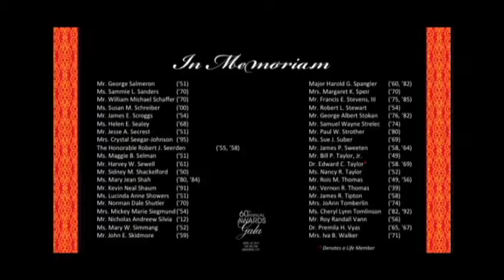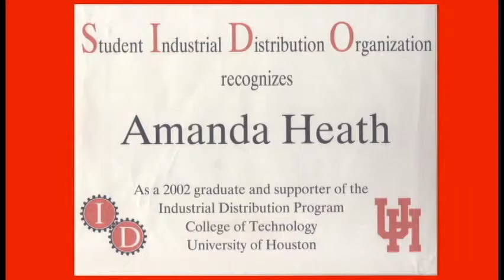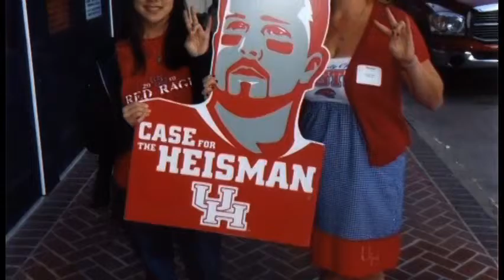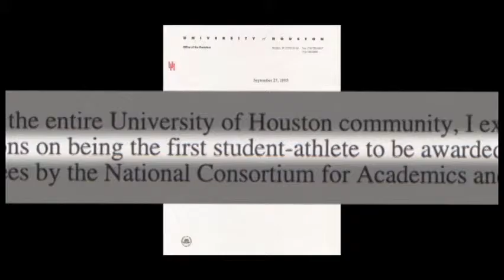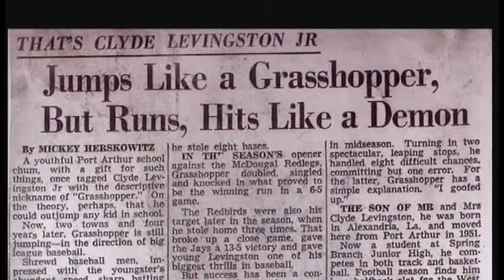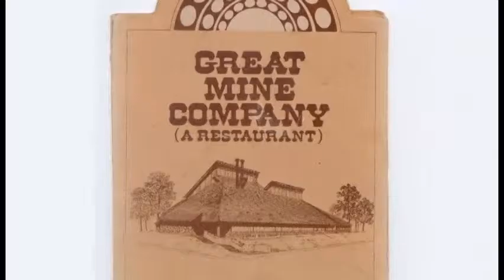UHAA 60th Gala 2014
University of Houston Alumni Association 60th Annual Gala